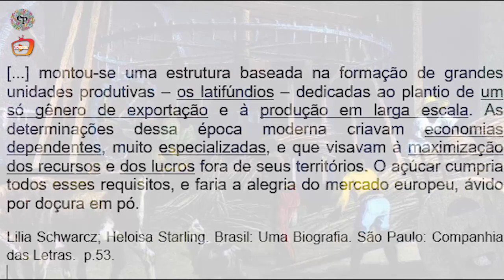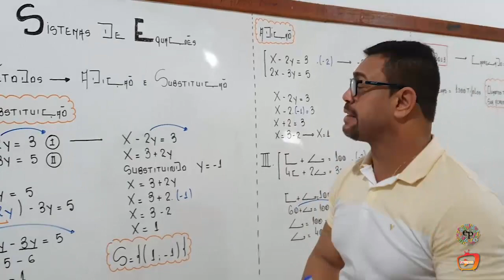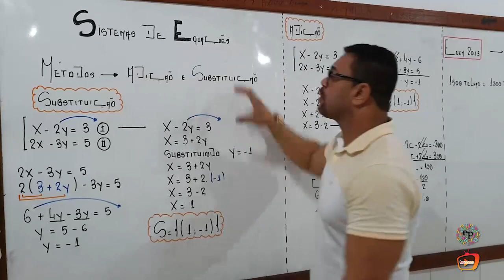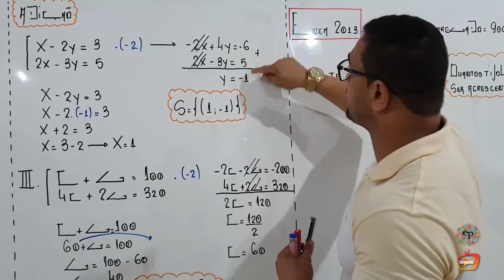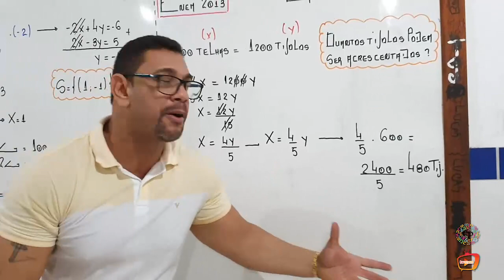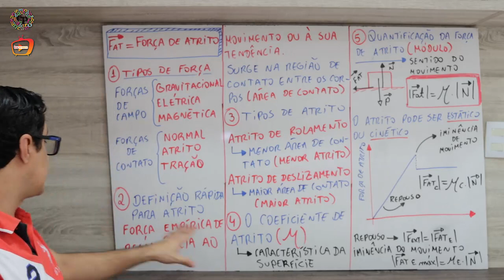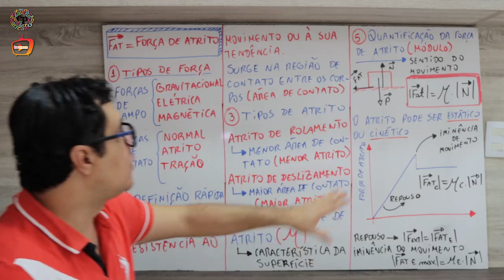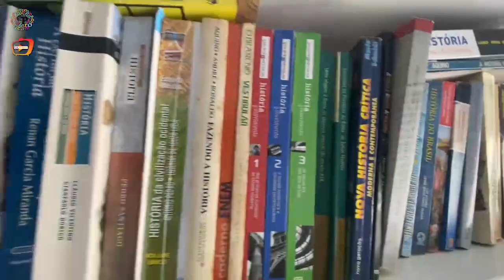TV ENEM - PROGRAMA 15 - Redação - Física - Matemática - Filosofia - História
ESTUDANTES  GARANTEM PREPARAÇÃO PARA O ENEM COM AULAS EAD EM CANAL ABERTO
Produtora Escritório do Pensamento lança  a TV Enem, programa diário que será transmitido pela TV ALBA (61.2) TV Câmara (61.4) e pelo YouTube .
Um programa educacional gratuito voltado para estudantes da Rede Pública de Ensino de todo País, que vão fazer as provas do Exame Nacional do Ensino Médio (Enem).
 Concebido pela Produtora Escritório do Pensamento, a TV Enem vai ao ar de segunda à sexta-feira pela TV Alba e (Canal aberto 61.2; NET 16 e SKY 361.2), TV Câmata (61.4) e também pelos canais do Youtube da emissora e da produtora.
Todos os dias, os alunos vão assistir a cinco aulas.
Se você perder algum detalhe, o estudante vai poder acompanhar a reprise do programa que vai ao ar todos os dias às 18h. Os intervalos das aulas serão preenchidos com conteúdos suaves e informativos produzidos por profissionais de teatro, cinema, música, jornalismo, psicologia e fisioterapia.